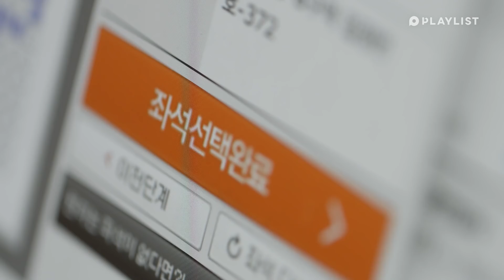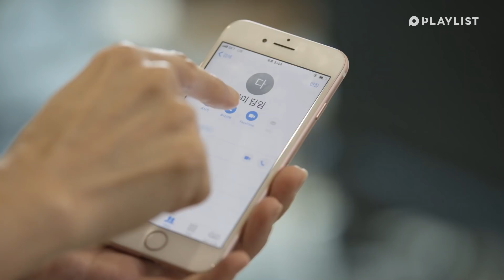Highlights EP.1~2 | IN SEOUL | (Click CC for ENG sub)